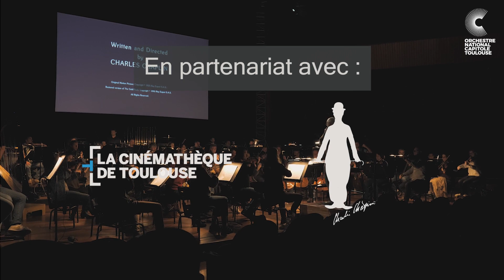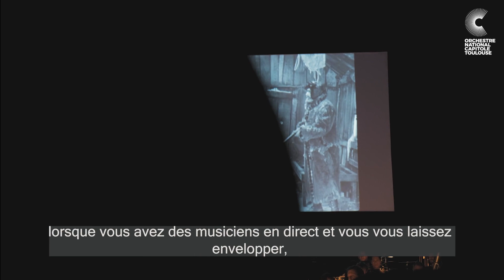Ciné-concert La Ruée vers l'or de Charles Chaplin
La magie du ciné-concert selon Timothy Brock.

En novembre 2022, l'Orchestre national du Capitole s'associait à la Cinémathèque de Toulouse pour un ciné-concert exceptionnel : la Ruée vers l'or de Charles Chaplin !

Timothy Brock / Direction

Programme :
La Ruée vers l'or (1925)
Film et musique de Charles Chaplin